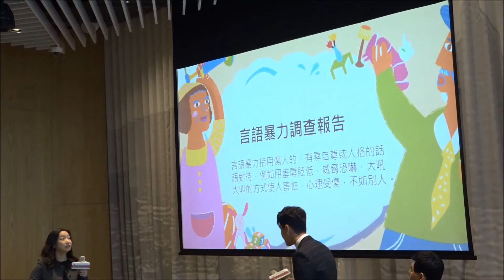Jeder dritte Oberschüler Opfer verbaler Gewalt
Verbale Attacken und Einschüchterungen von Kindern zeigen of noch langjährige Nachwirkungen und werden von der Mehrheit als verletzlicher als physische Attacken empfunden.